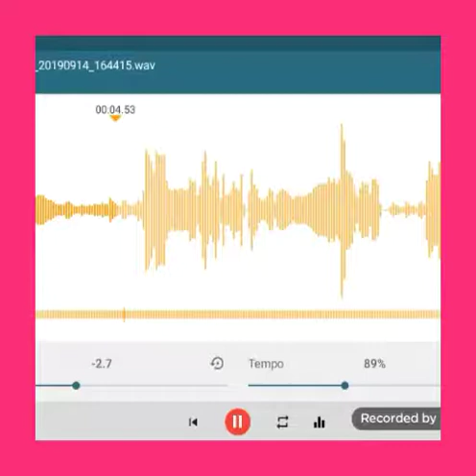Disney Star Darlings to the Movies: Ever After High (2018) Best Day of My Life (Low Pitch)